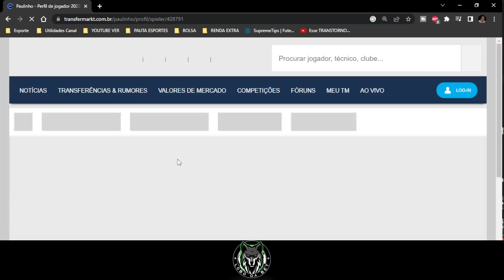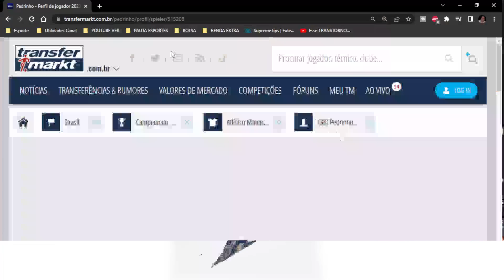😤ABSURDO BIZARRO🎩CHAPÉU NO PALMEIRAS💱PEDRINHO RESOLVIDO🔥THIAGO HELENO LOUCURA 📰 NOTÍCIAS ATLÉTICO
00:00 | ⏱️ INTRODUÇÃO
02:00 | 📯 THIAGO HELENO QUE LOUCURA
04:15 | ✨ PAULINHO BOM ARREPENDIMENTO
08:40 | 🔥 PEDRINHO DEFINIU DESTINO
12:18 | ➡️ O ABSURDO DA MINAS ARENA
AUTO-TRUCK - 🚘🚘
🚗 Proteja seu carro com a Auto Truck e ganhe uma camisa oficial do Galo!
➡️ Acesse ou leia o QR Code que aparece na tela
🐔 LOJA DO GALO 🖤🤍
🛍️ LOJA DO GALO - PRODUTOS OFICIAS DO ATLÉTICO E SO AQUI!
🖤🤍 CHEGOU A CAMISA 2 NA LOJA DO GALO ACESSA AGORA O LINK ABAIXO ⤵️⤵️
LOTO MINAS - 🎫🎟️
💰💵 LOTO MINAS - A PRIMEIRA PLATAFORMA LICENCIADA NO BRASIL 💵💰
➡️ DÊ O SEU PALPITE EM NOSSO SITE
💎 CLIQUE NO LINK E VENHA FAZER PARTE DO VIP AGORA MESMO:
ARENA MRV - 🏟️
BORA INTERNET - 💨🌐
💻🌐💨 BORA - SEU COMPARADOR DE PLANOS DE INTERNET FIBRA
O Bora é o comparador de preços de planos de internet fibra que vai ajudar você a encontrar a melhor opção para navegar como um verdadeiro craque. Bora encontrar a melhor internet para você!

➡️➡️:  ⭕ AOVIVO DEBATE ALVINEGRO 🖤🤍

⚽ RESENHA DO JOGO
🎙️ ENTREVISTAS EXCLUSIVAS
🤓 MELHOR E PIOR EM CAMPO
🟢 GRAMADO HORA DE MUDAR DE ESTADIO
🌴 AGORA E PALMEIRAS
➡️ QUEM FICA DE FORA?
LIVE GALO
LIVE ATLÉTICO